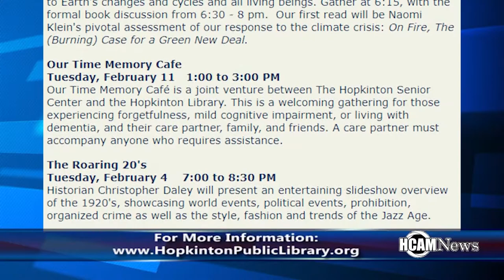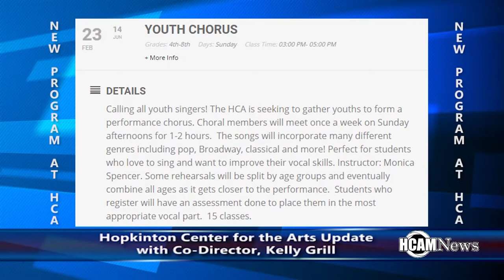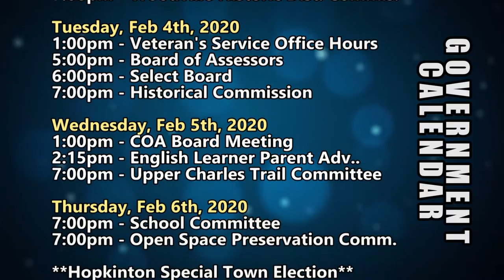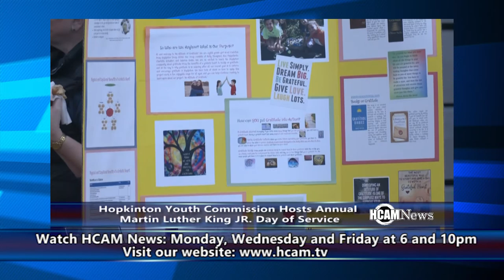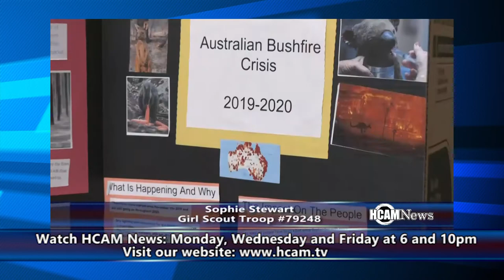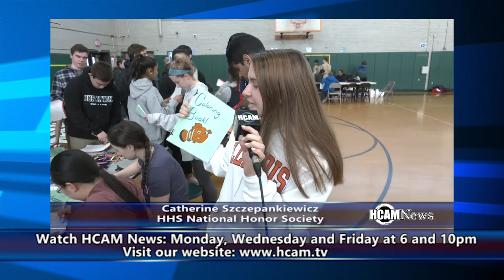HCAM News 1-31-2020